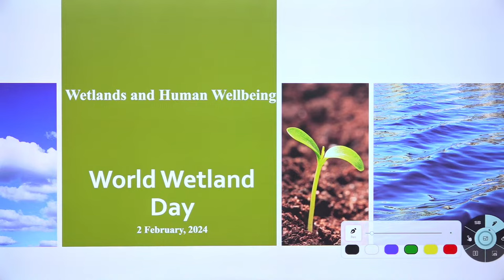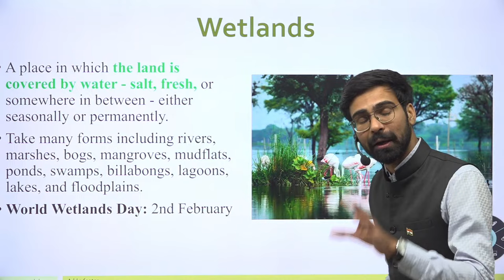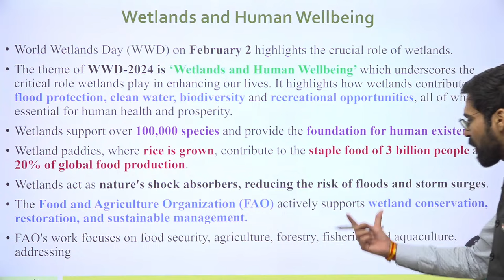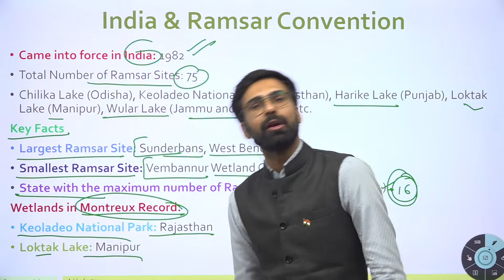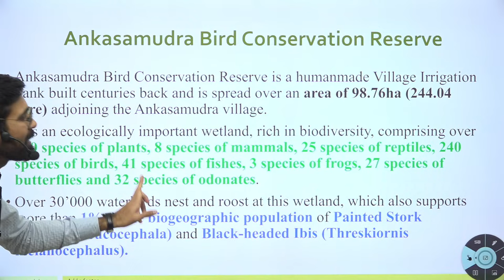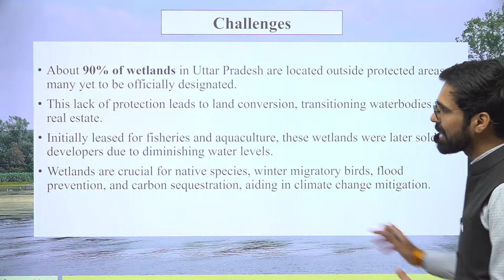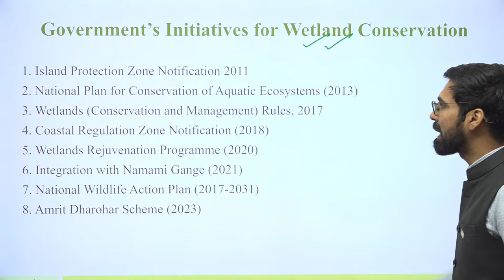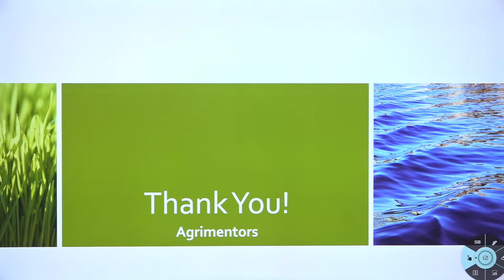What are Wetlands | How much Important are Wetlands! | New Wetlands sites in India | UNESCO